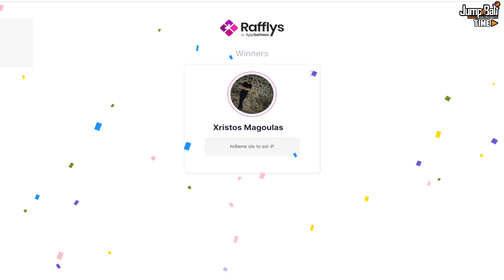Jumpball - S14 - 12η Εκπομπή (18/12/2023)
Jumpball Basketball League 2023-24